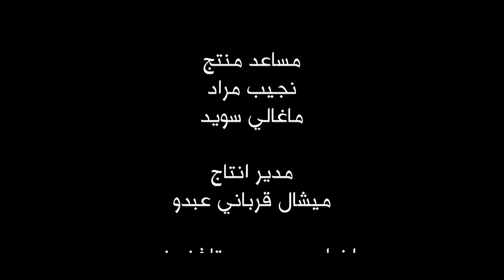مسرحية لا شيء أبدا كزين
لأن "لا شيء أبداً كزين" تنفرد بالحنية
اتسعت دائرتنا لتصبح أكثر شموليه
نلقاكم في اليوم الأول والثاني من عيد الأضحى على منصة شاهد و قناة زين في اليوتيوب
ولأول مره تعرض المسرحية بثلاث لغات
العربية، الإنجليزية و لغة الإشارة

The beautifully unique musical “Nothing like Zain” is launching on Shahid for the first two days of Eid Al-Adha! The launch will extend to YouTube and remain there perpetually.
Our wonderful world just became even more inclusive with three different languages: Arabic, English and Sign Language.